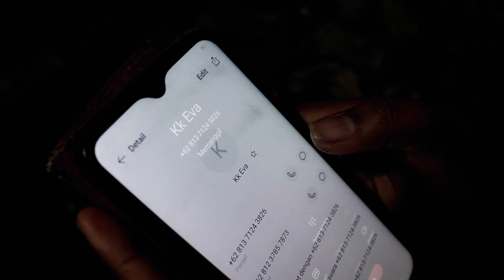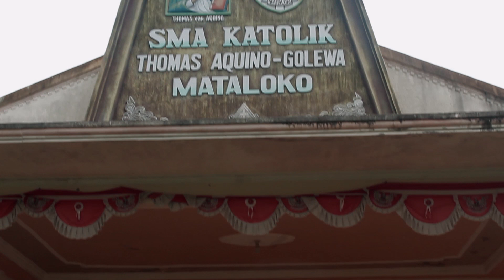FILM PENDEK//ANTARA CINTA DAN CITA-CITA//PART I.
Film ini menceritakan tentang seorang ibu yang sendirian menghidupi tiga anak dan tiga cucunya yang walaupun dalam keterbatasan ekonomi ibu tetap menyekolahkan anak-anaknya.
Film ini berlatarkan kampung Doka, SMP SUPRA MATALOKO dan SMA THOMAS AQUINO GOLEWA.
Kritik dan saran sangat kami butuhkan.